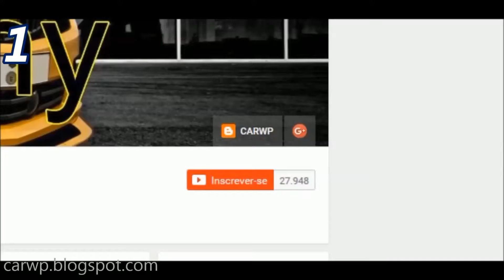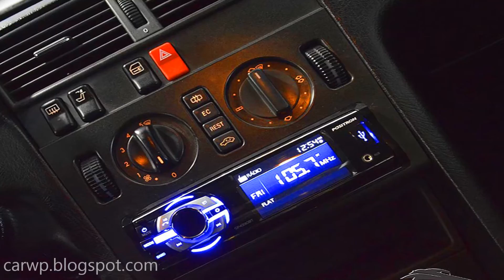PASTORE R$ 28.900 Mercedes-Benz C 180 Class 1995 Preto aro 15 MT5 RWD 1.8 120 cv